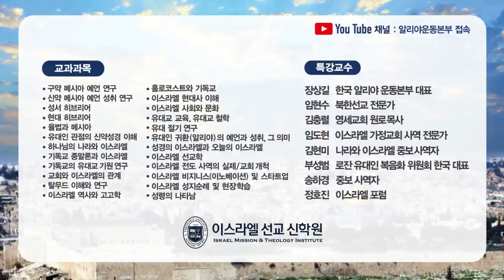이스라엘 선교신학 연구원 2023년 2학기 수강생 모집 안내_9월11일 개강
이스라엘 선교 신학원 수강생 수시모집 (2023 2학기)_9월11일 개강
이스라엘 선교 전문가 양성을 목표로 국내외 최고의 명강사진 초빙

개강일시: 2023년 9월11일~12월11일(매주 월요일 총12주)
수강료:30만원
경기도 광주시 남한산성로 792번길11-10

상황에 따라서 수업 일정이 변경될 수도 있습니다.
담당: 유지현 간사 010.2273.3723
수강료 입금계좌: 신한은행 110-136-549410(유지현)